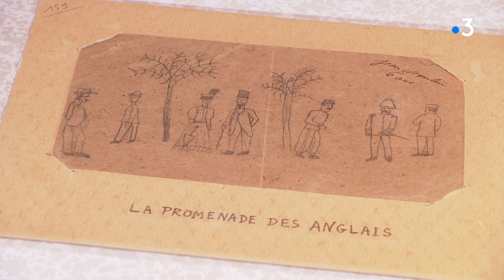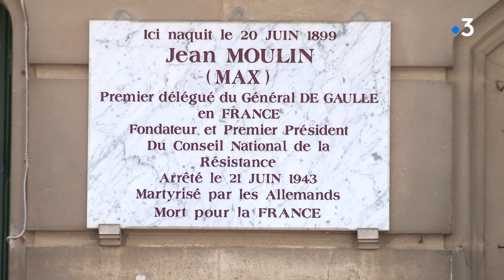Béziers : la valise secrète de Jean Moulin durant la Seconde guerre mondiale donnée à la ville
Une valise ayant appartenu à Jean Moulin et qui a servi à transporter des documents secrets de la France libre, durant la Seconde guerre mondiale, a été donnée à la municipalité de Béziers. Dans la ville natale de ce héros de la Résistance, une foule d'éléments historiques retrace sa vie.
Reportage FTV : J.M.Escafre et N.Chatail.